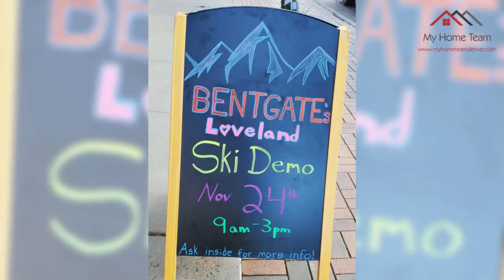Bent gate Mountaineering with George Whiteman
If you're looking for everything outdoors for your next adventure. Bent Gate mountaineering is the place to go.

Bent Gate Mountaineering
Sporting goods store specializing in outdoor sports gear ranging from rock climbing to skiing.
Address: 1313 Washington Ave, Golden, CO 80401, United States
Hours: Closes 8PM